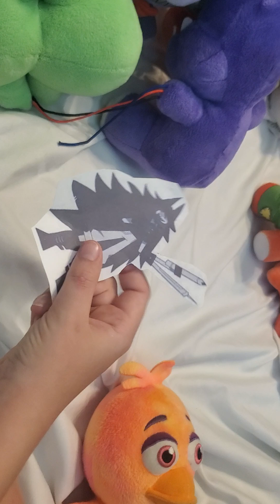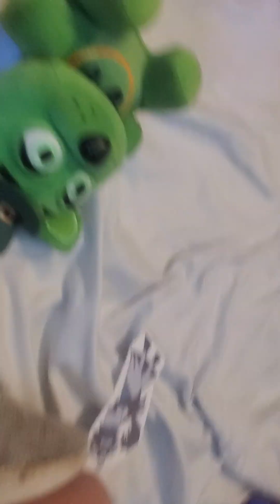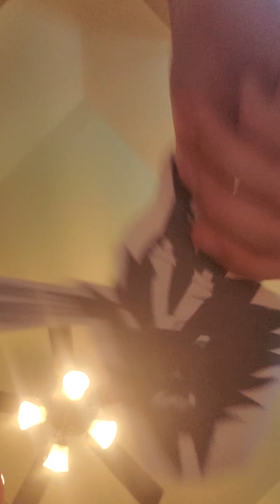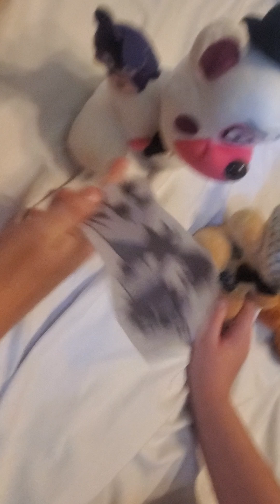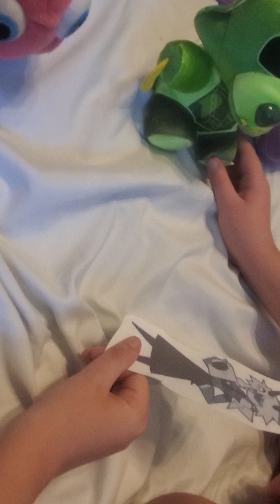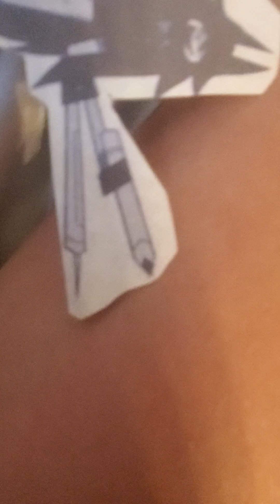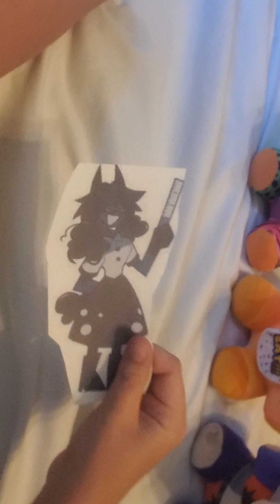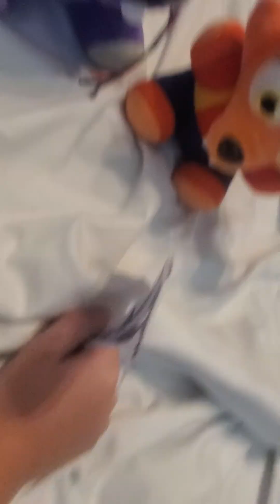fundamental paper pt2